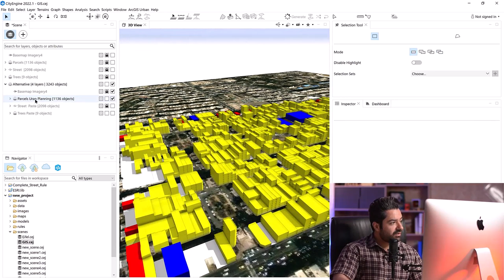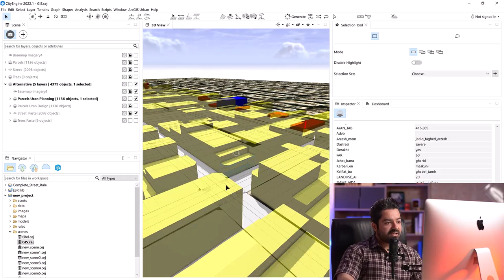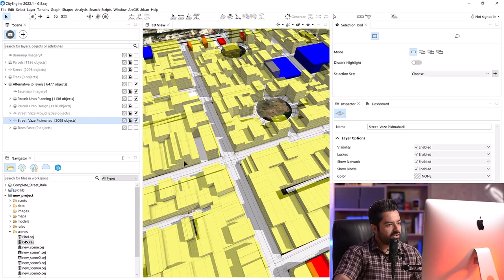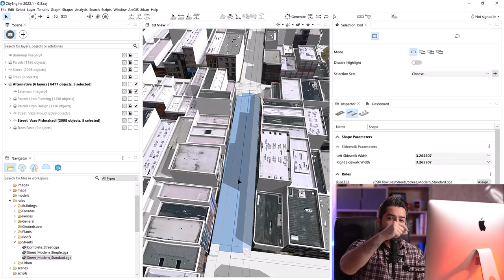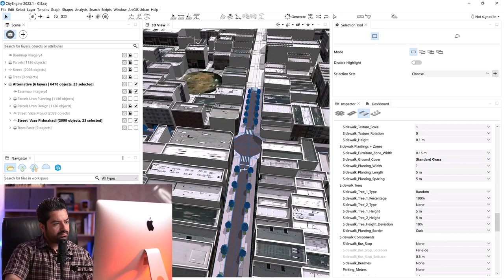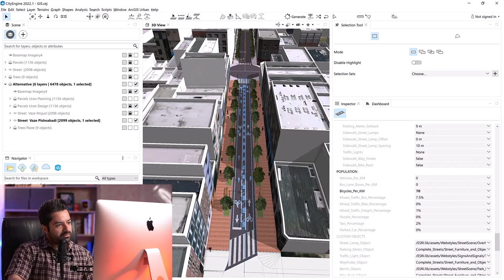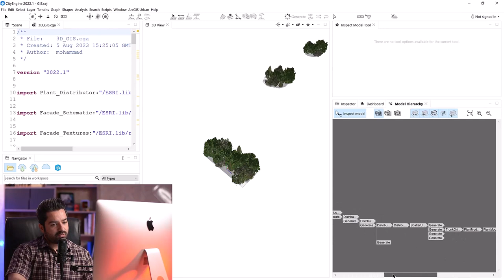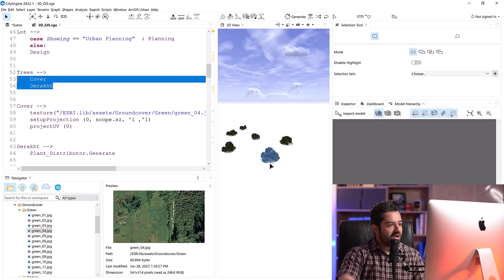کار با ابزار خیابان در CityEngine | پکیج سیتی انجین پلاس فیدار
جلسه‌ای کوتاه از پکیج جامع سیتی انجین پلاس گروه شهرسازی و معماری فیدار
چطور با قانون خیابان در سیتی انجین کار کنیم و پیشنهادات مختلف رو روی پروژه‌مون پیاده کنیم
با نرم افزار سیتی انجین به سادگی می تونیم یک شهر کامل رو به همراه خیابان‌ها و تمام جزییاتش طراحی سه‌بعدی کنیم.
پکیج سیتی انجین پلاس فیدار، با تدریس 2 مدرس و متخصص این حوزه صورت گرفته:
بخش سیتی انجین با تدریس دکتر فرشاد شریعت‌پور
بخش تویین موشن با تدریس سید محمدرضا لاجوردی مدرس بین‌المللی تویین موشن